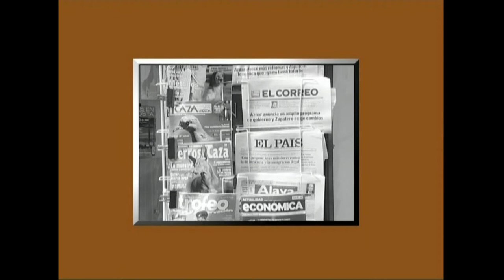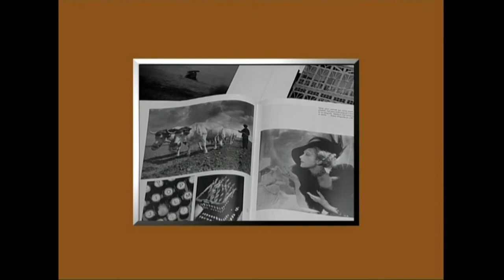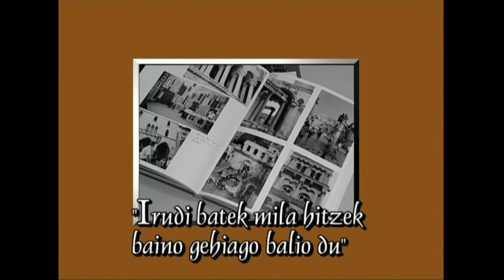AMU(11)-Kamera sortzailea.11.1. Atarikoa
Irakasmaila: DBH
Jakintzagaia: Plastika eta Ikus Hezkuntza
Azpigaia: Argazkilaritza, Mintzaira Unibertsala.
Atalaren atarikoa.